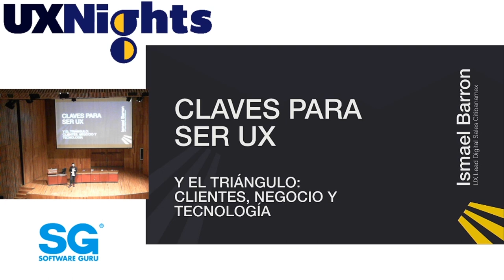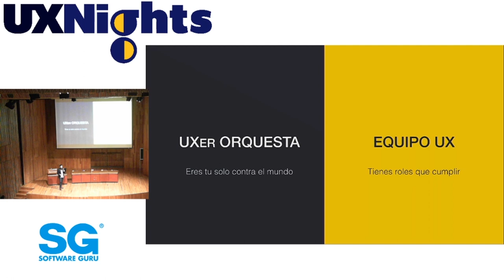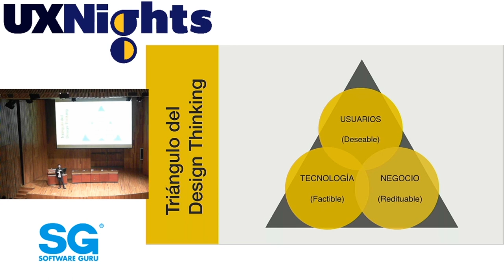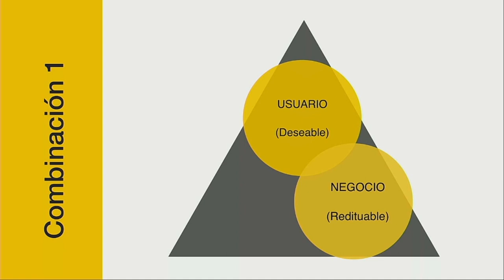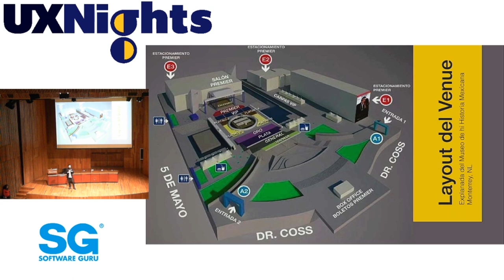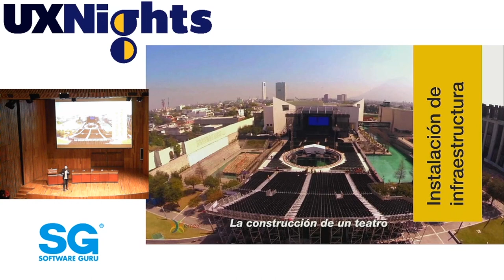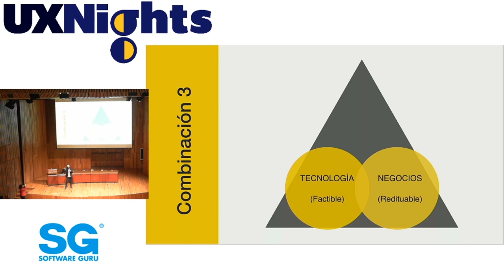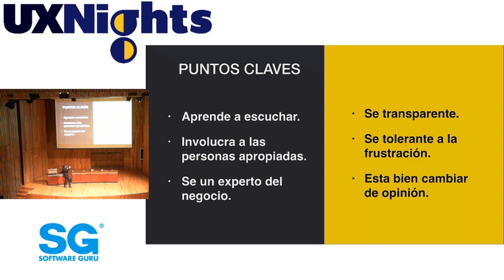UXNights - Enero 2020 | Claves para ser UX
Usabilidad, Accesibilidad, Affordance, Garret, Hicks, UI, Devs, PM, Service Design.

¿Qué significa todo esto? Empecemos el año regresando a los conceptos básicos (y fundamentales) de nuestro día a día.